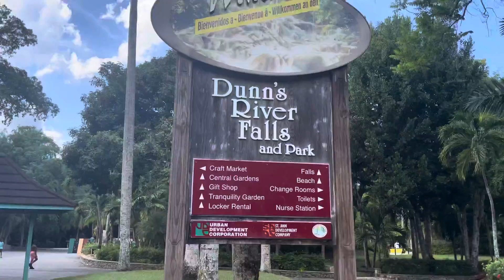JAMAICA | Ocho Rios Riu | Dunn’s River | Clarendon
Amazing time at Riu. Best family trip, we will definitely be back